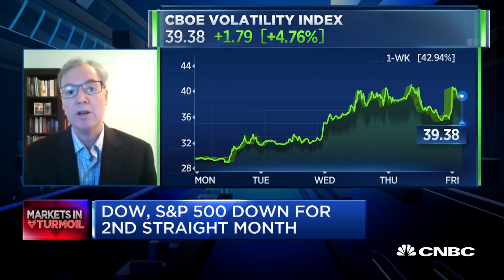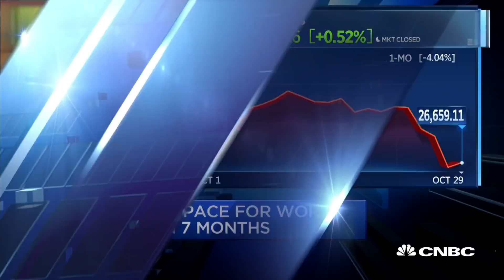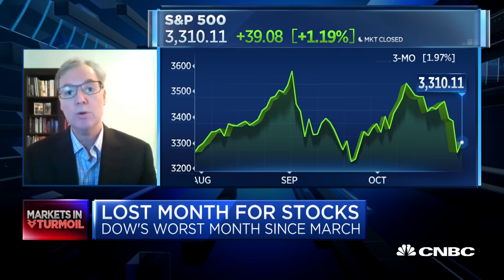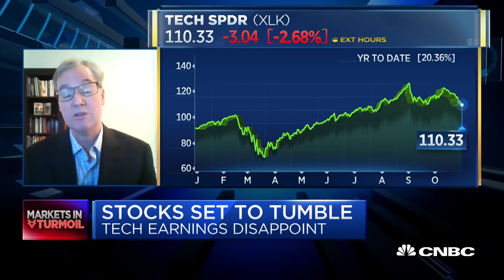We're in the early stages of an economic cycle: RDM Financial strategist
Michael Sheldon, Chief Market Strategist at RDM Financial Group, joins Worldwide Exchange with his perspective on the markets in the worst month for stocks since March.